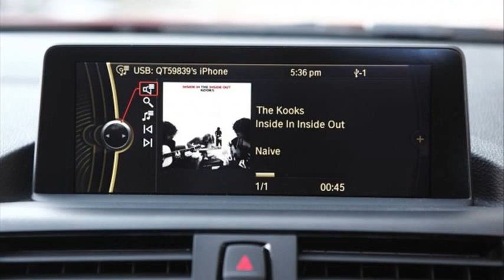bmw 1 series review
bmw 1 series review car and driver
bmw 1 series review top gear
bmw 1 series review india